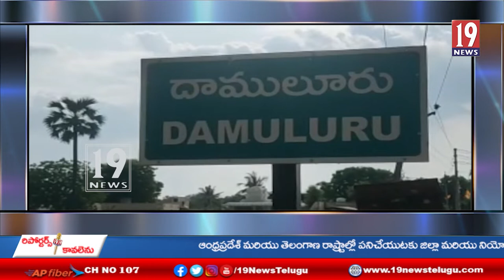నందిగామ మండల పరిధిలో 18 లక్షల నిధులు గోల్మాల్ - నందిగామ జిల్లా#